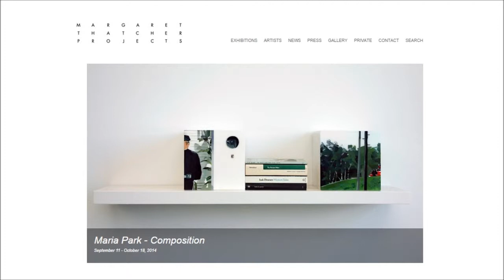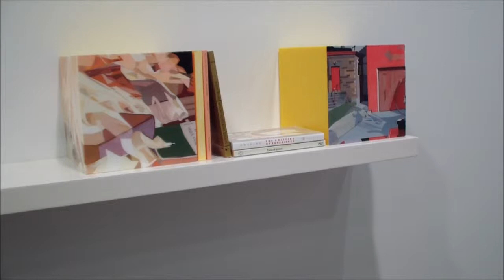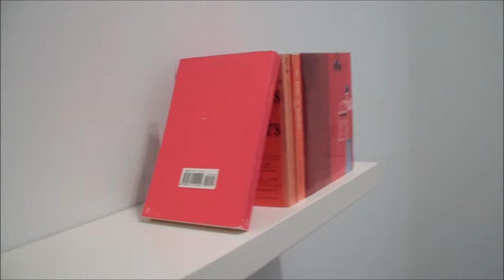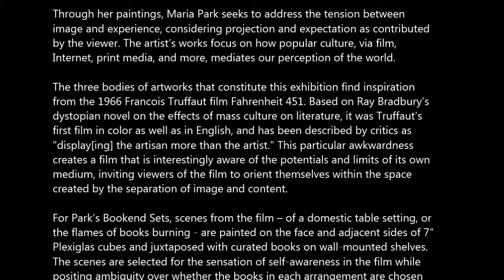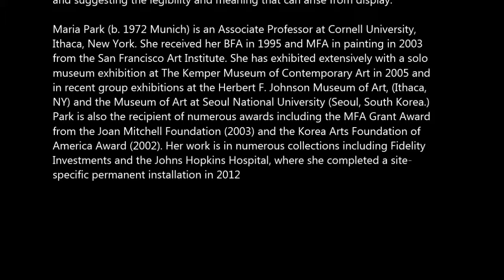MARGARET THATCHER - Maria Park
Thatcher Projects is pleased to present Composition, the gallery’s third solo exhibition of works by American artist Maria Park.

Through her paintings, Maria Park seeks to address the tension between image and experience, considering projection and expectation as contributed by the viewer. The artist’s works focus on how popular culture, via film, Internet, print media, and more, mediates our perception of the world.

The three bodies of artworks that constitute this exhibition find inspiration from the 1966 Francois Truffaut film Fahrenheit 451. Based on Ray Bradbury’s dystopian novel on the effects of mass culture on literature, it was Truffaut's first film in color as well as in English, and has been described by critics as "displaying the artisan more than the artist." This particular awkwardness
creates a film that is interestingly aware of the potentials and limits of its own medium, inviting viewers of the film to orient themselves within the space created by the separation of image and content.

For Park’s Bookend Sets, scenes from the film – of a domestic table setting, or the flames of books burning - are painted on the face and adjacent sides of 7” Plexiglas cubes and juxtaposed with curated books on wall-mounted shelves. The scenes are selected for the sensation of self-awareness in the film while positing ambiguity over whether the books in each arrangement are chosen
for its cover or content.

This is expanded in Covers 13-26 where the covers of Penguin books published between 1937 and 1982 are reverse painted on glass excluding the original text and representational imagery. The ghost-like renditions of the Penguin covers deny content from the work, inviting the viewer to shape the work with their projections while calling for an awareness of such an action. In the installation of Bookcases, various books, abstracted and labeled with
illegible text, are depicted together to position the viewer against a
hypothetical collection purposed for collective rather than individual reading and suggesting the legibility and meaning that can arise from display.

Maria Park (b. 1972 Munich) is an Associate Professor at Cornell University, Ithaca, New York. She received her BFA in 1995 and MFA in painting in 2003 from the San Francisco Art Institute. She has exhibited extensively with a solo museum exhibition at The Kemper Museum of Contemporary Art in 2005 and in recent group exhibitions at the Herbert F. Johnson Museum of Art, (Ithaca,
NY) and the Museum of Art at Seoul National University (Seoul, South Korea.) Park is also the recipient of numerous awards including the MFA Grant Award from the Joan Mitchell Foundation (2003) and the Korea Arts Foundation of America Award (2002). Her work is in numerous collections including Fidelity Investments and the Johns Hopkins Hospital, where she completed a site-
specific permanent installation in 2012